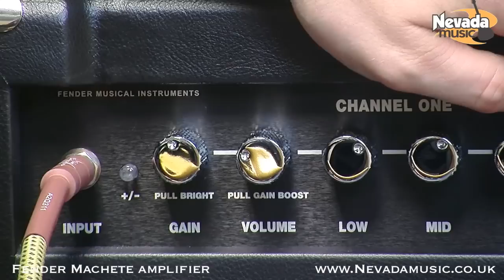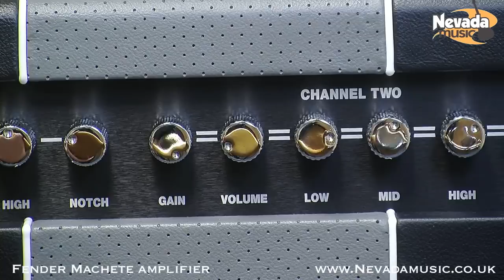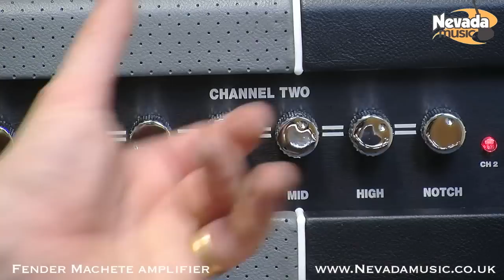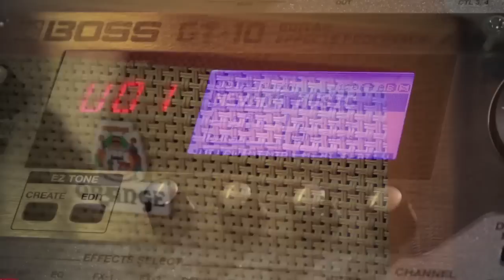Fender Modern Player Stratocaster HSS Silverburst Demo - Damon @ PMT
Throughout its history, Fender has always made a special point of welcoming new players to the family by offering entry-level instruments of remarkable style and substance (such as the Duo-Sonic, Mustang and Musicmaster models), with great sound, classic looks, solid performance and eminent affordability. The Modern Player series continues that great my-first-Fender tradition, with thoroughly modern features and several distinctively unconventional new takes on our most revered instruments-all with outstandingly attainable value.

Which brings us to the Fender Modern Player Stratocaster HSS, an instrument that offers the tonal versatility of two Modern Player single-coil pickups and a full-throated Modern Player humbucking pickup at the bridge, with the addition of the second tone knob serving as a push-pull coil-split switch for the bridge pickup. Other features include an Alder body, C-shaped Maple neck, a Rosewood fret board with 9.5" radius and 22 jumbo frets, five-way pickup switching, three-ply scratchplate, vintage-style synchronised tremolo bridge, vintage-style machine heads and nickel/chrome hardware.

Many thanks to Damon from Fender UK for some fine playing. xxx

Full fender range available @ Nevada Music UK